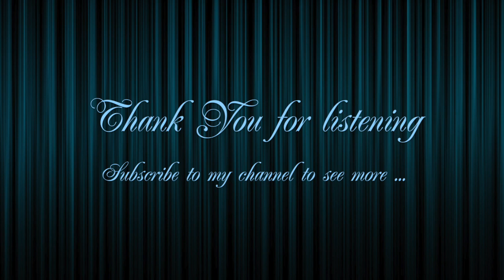Lyrical Emotion Sad Epic Hip Hop Rap Instrumental Beat - Last Chance (Shuka4Beats)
Shuka4Beats - Last Chance...

You will receive the instrumental in WAVE/AIFF studio quality format with permission to use it for commercial purposes.

Peace, friends!!!=))

P.S. You can download my beats for only non-profit use. I'll be waiting for your tracks recorded under my beats. And don't forget to add "Produced by Shuka4Beats" in your title and add links to my YouTube channel... Thank You:)))
New Beats coming soon...